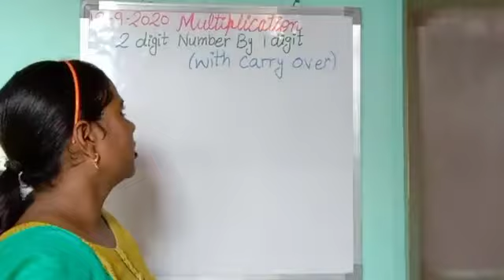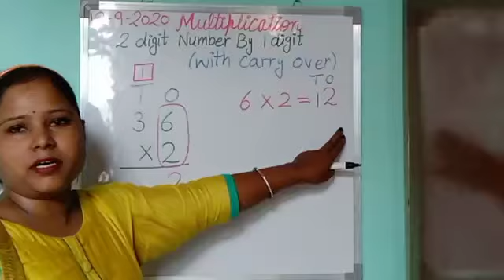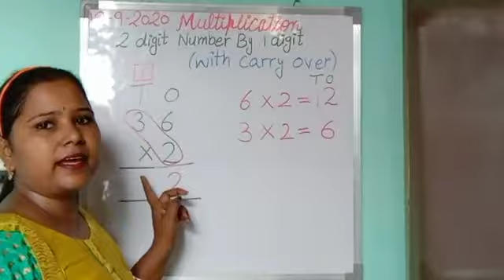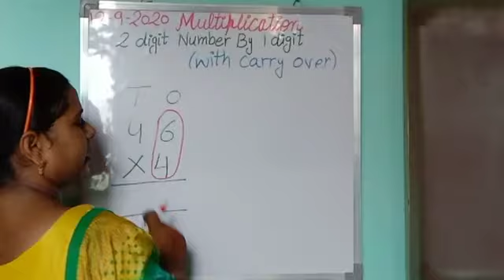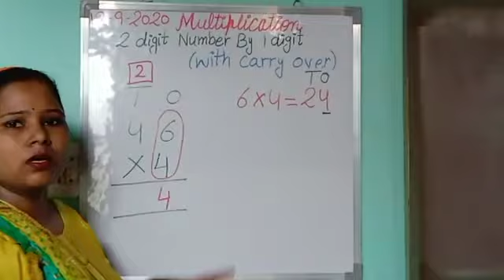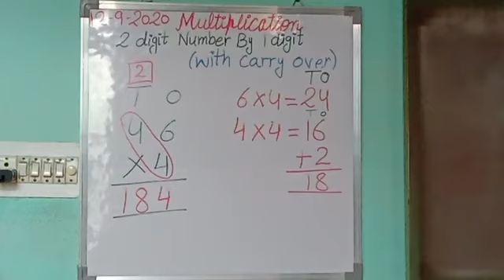Maths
Multiplication (with carry over)